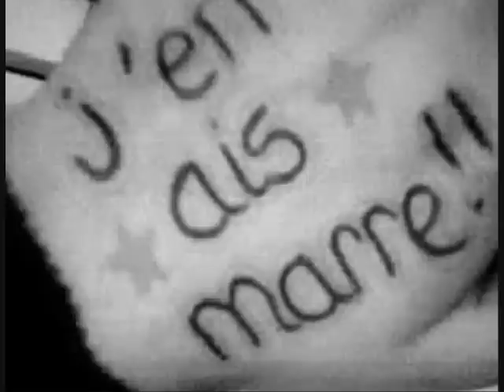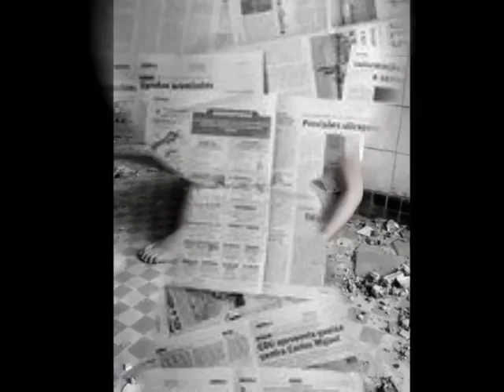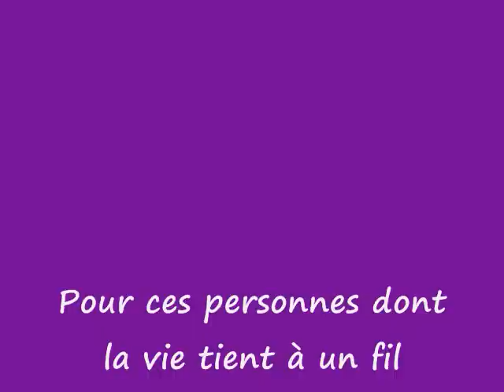Éric Lapointe - C'était L'hiver (Suicide)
J'ai adoré cette chanson de Francis Cabrel chanté par Éric Lapointe et je l'a dédies à tous ceux qui on eu ce triste désespoir et pour ceux qui l'ont encore et bien ne lâchez surtout pas car finalement la vie vaut la peine d'être vécu...   SophieMilord-xx-